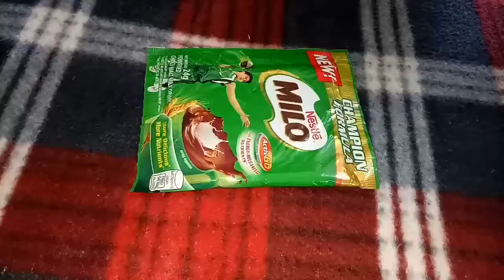Milo Hacks | Ginawa ko to sa Milo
Lets be friends:
Messenger: Rynuelz Kitchen